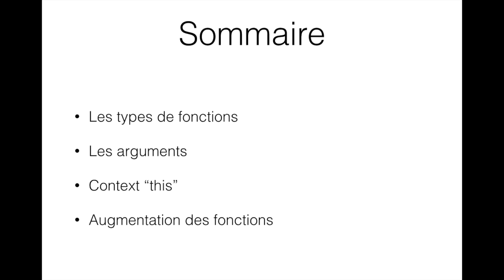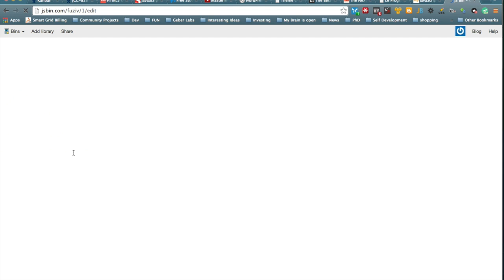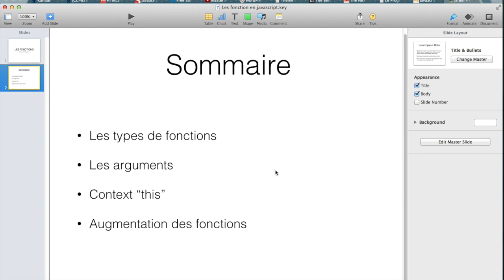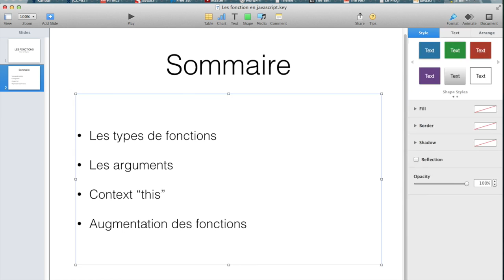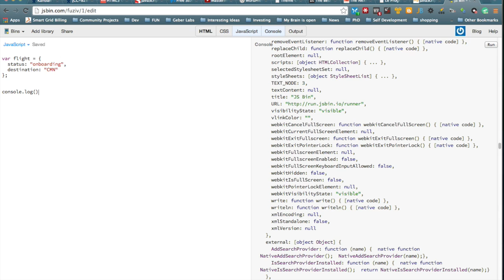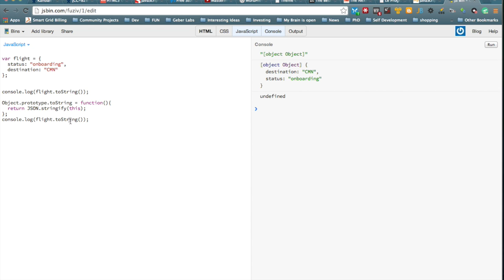Apprendre Javascript - Les fonctions-1 en Darija (بالدارجة)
Les fonctions en Javascript - 1 (Darija)